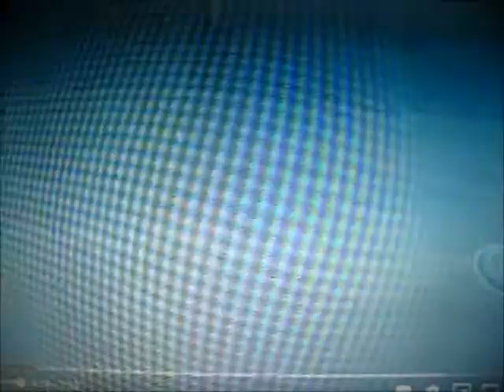princess twilight sparkle the alicorn part 8 twilight's bucket list+bar fight